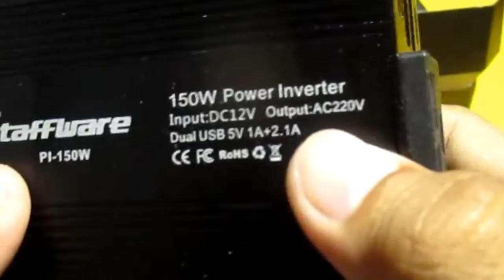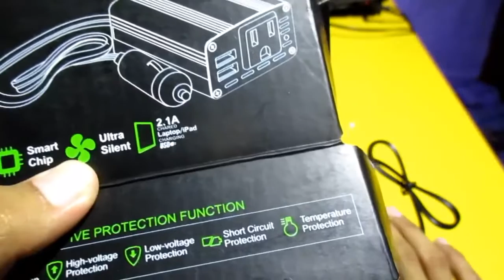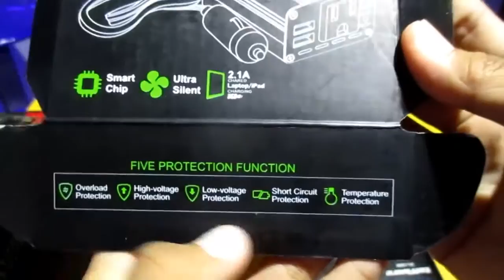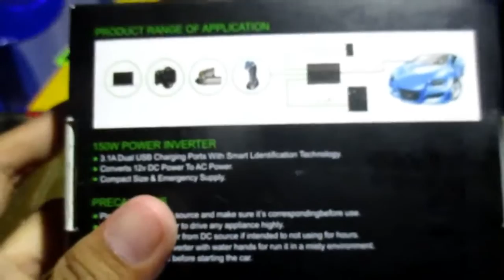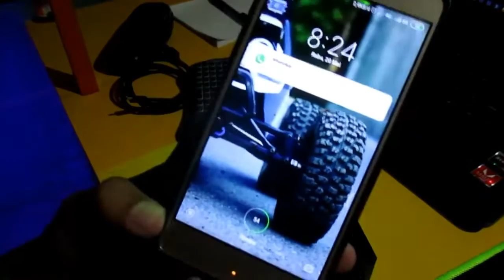AKI 12 Volt BISA Menyalakan PERANGKAT ELEKTRONIK DIRUMAH dengan INVERTER MURAH INI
AKI 12 Volt BISA Menyalakan PERANGKAT ELEKTRONIK DIRUMAH dengan INVERTER MURAH INI | alat ini untuk menaikkan setrum daya 12 volt ke 220 volt seperti halnya liatrik PLN. Jadi tidak perlu genset yang berisik
Untuk pemesanan terkait ketersediaan barang di Video bisa DM via IG: xsholie_yt
Traktir saya segelas kopi / dapatkan bukunya sekarang juga, klik:
KOLEKSI KAMI di: X-SHOLIE CHANNEL
dengan Klik Link dibawah
DUKUNG SAYA DI SOCIABUZZTRIBE : xsholie